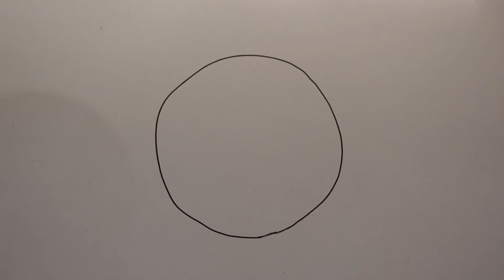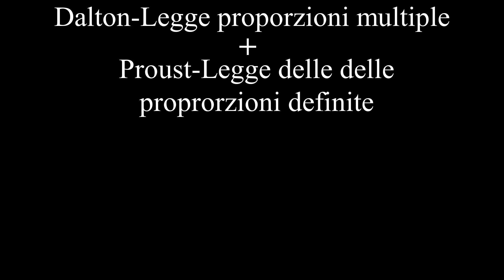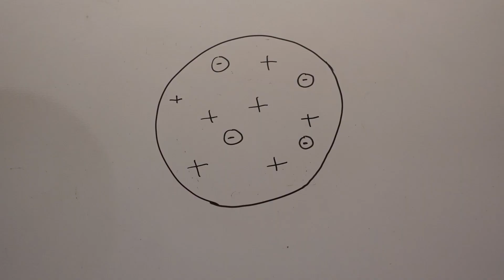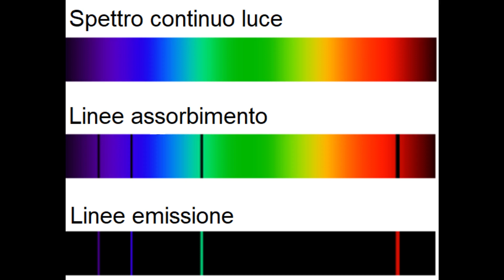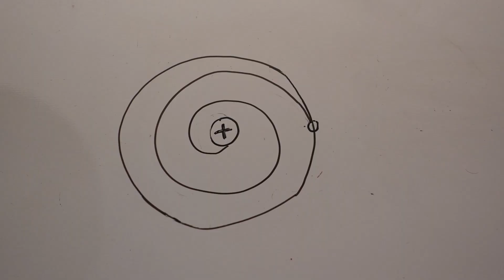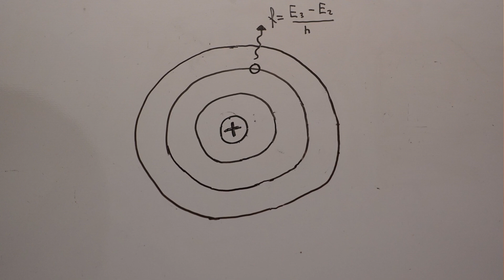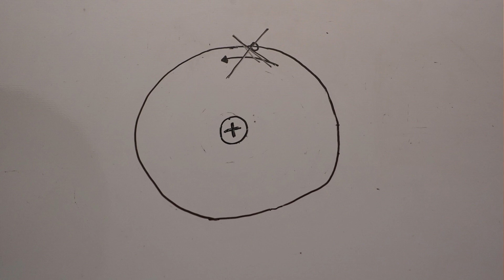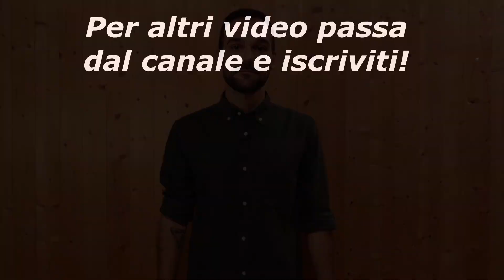Come si rappresenta un atomo?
Qual è il miglior modo di rappresentare un atomo? Perché gli elettroni non cadono sul nucleo? E come si spiegano i valori finiti delle linee spettrali? Per capirlo, occorre ripercorrere la storia dei modelli atomici e delle difficoltà che gli scienziati hanno dovuto superare per spiegare il funzionamento di questi minuscoli oggetti.

Vuoi aiutarmi a raccogliere idee per i prossimi video? Regalami un libro

00:00 Introduzione
01:28 Il modello atomico di Dalton
03:06 Il modello atomico di Thompson
07:06 Il modello atomico di Rutherford
09:06 Il modello atomico di Bohr
11:51 Il modello atomico di Schrödinger
13:28 Conclusioni
14:58 Saluti finali